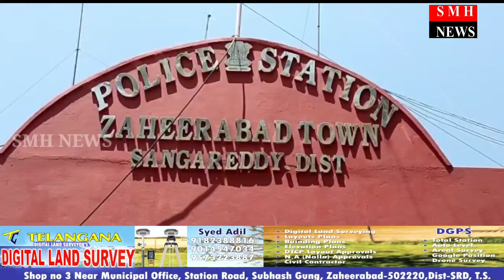ZAHEERABAD MEIN OXFORD HIGH SCHOOL NE 10TH CLASS KE 8 BACCHON KI ZINDAGI KE SATH KHELA